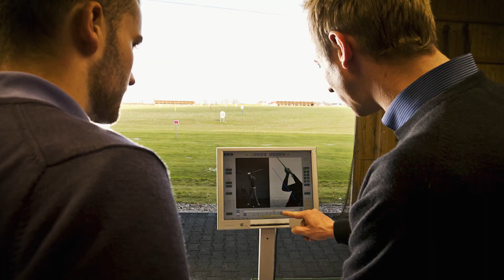Moritz Rossa Golf – Schnell besser werden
Hier stehe ich auf dem wunderschönen Schloßplatz am Fleesensee und spreche über meine Arbeit als Golflehrer - meinen Unterricht und meine Lehrfilme. Man kann hier Ausschnitte meiner drei DVDs, Lange Schläge, Kurzes Spiel und Spezialschläge (Erscheinungsdatum 2019) sehen. Wie so häufig flogen auch bei diesen Aufnahmen Kraniche so nah über mir, dass ich auch einmal kurz innehalten musste.